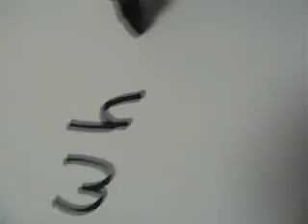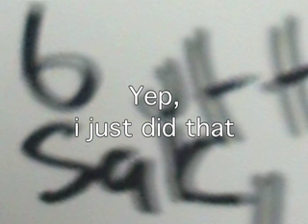What about the Workflow - Butt Sack!